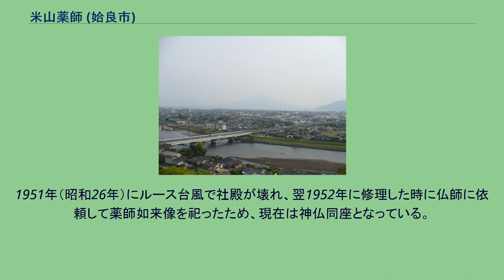米山薬師 (姶良市)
米山薬師の拝殿 米山薬師から見た姶良町南部 米山薬師（よねやまやくし）は鹿児島県姶良市鍋倉にあった、薬師如来を祀る仏堂である。
明治の廃仏毀釈で仏堂は破壊され、現在は正式には米山神社となっている。
薩摩藩の三薬師（米山薬師・門倉薬師・高岡法華嶽寺の薬師）のうちの一つとされている。
別府川の川の脇にある小高い山の上に存在し、堂の前からは姶良町南部の平野地帯を一望にすることができる。
15世紀に島津季久の四男、島津守興（起宗和尚）は、薬師如来を信仰して諸国を巡礼していた。
越後国の米山薬師を参拝していた時に、巡礼の僧から仏像をもらって持ち帰り、米山薬師に地形がよく似ている平安城南方の山の上に堂を建てて安置した。
これが帖佐の米山薬師の始まりである。
この付近の住所は現在は鍋倉であるが、通称の地名としては米山薬師に由来して米山が用いられており、米山バス停もある。
1749年（寛延2年）12月12日、火災で本堂が全焼し、仏像も焼けてしまった。
周辺からの寄付などを集めて1752年（宝暦2年）8月に再建された。
このときの本尊は島津久起が造って寄付している。
明治維新後廃仏毀釈の嵐が吹き荒れ、米山薬師の薬師堂は破壊された。
本尊はひそかに隠されたとする文献もあるが、現存していない。
その後米山神社（よねやまじんじゃ）として再興された。
しかし今もなお地域の人には米山薬師の名で通っている。
古くから疱瘡（ほうそう、天然痘のこと）の神様として知られ、鹿児島弁でホソンカンサァ（疱瘡の神様）と呼ばれていた。
中腹にある井戸から湧く水を飲んだり体に塗ったりすることで天然痘を防げるとされて、天然痘が流行ると参拝客が絶えなかった。
1926年（大正15年）に鹿児島県で天然痘が流行した際には、毎日1000人以上の参拝客が訪れたという。
1951年（昭和26年）にルース台風で社殿が壊れ、翌1952年に修理した時に仏師に依頼して薬師如来像を祀ったため、現在は神仏同座となっている。
帖佐小学校の裏手に登山口がある。
歩いて10分ほど険しい岩山を縄伝いに登る必要がある。
また平安城跡の桜公園から下る山道もある。